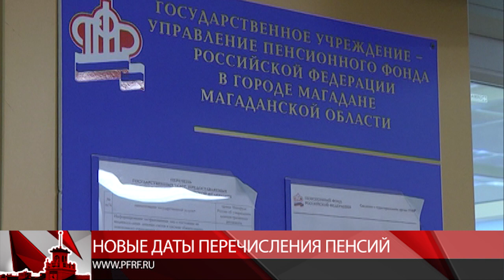мтквидео Изменен график получения пенсий. Новые даты озвучили в ПФР по Магаданской области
Отделение пенсионного фонда России по Магаданской области изменило график получения пенсий и других социальных выплат на банковские карты. Теперь вместо 5, 6 и 9 числа каждого месяца колымчане будут получать пенсию 10 числа, вместо 13 и 17 – 15 и 21 числа.